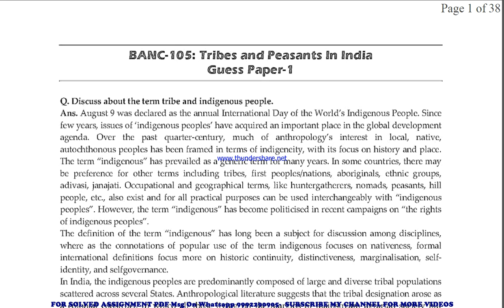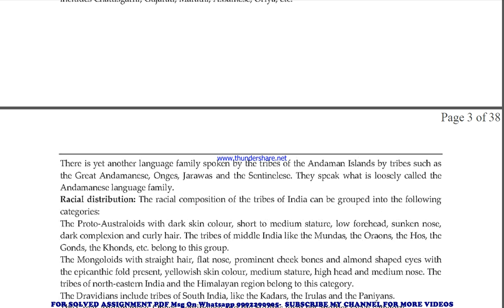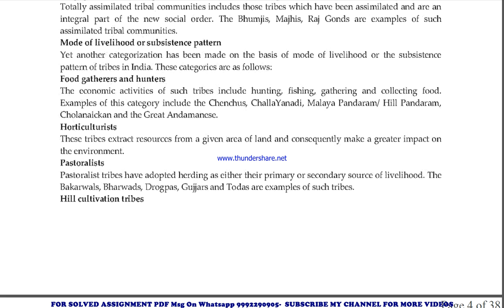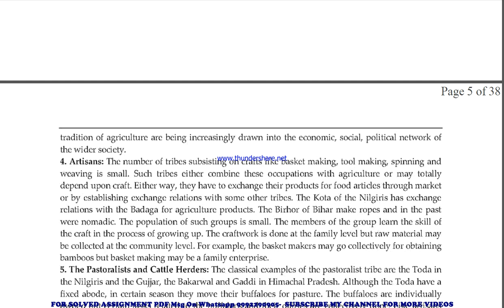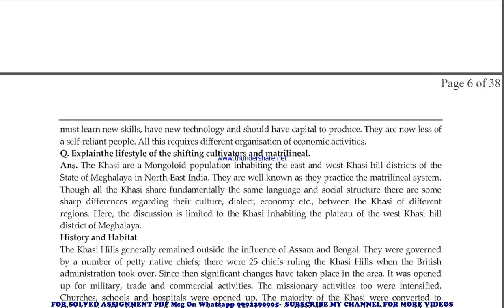banc 105 guess paper in english | banc 105 important questions | banc 105 study material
banc 105 previous year question paper,
banc 105 important questions,
banc 105 important questions 2024,
banc 105 sample paper,
banc 105 study material
banc 105 sample paper 2024,
banc 105 guess paper,
banc 105 guess paper 2024,
banc 105 previous year question paper in english,
banc 105 important questions in english,
banc 105 important questions 2024 in english,
banc 105 sample paper in english,
banc 105 sample paper 2024 in english,
banc 105 guess paper in english,
banc 105 guess paper 2024 in english,

guess paper,
ignou guidance,
ignou assignment,
ignou books,